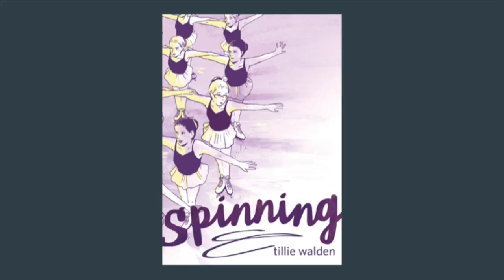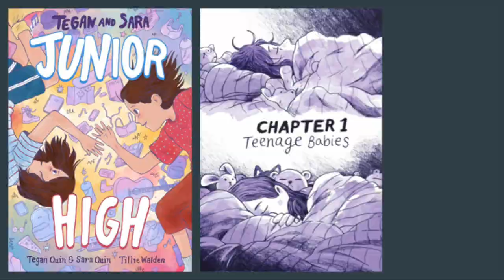NWPL: Tillie Walden, Vermont Cartoonist Laureate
Tillie Walden, VT Cartoonist Laureate,  talks about her career and books at the Norman Williams Public Library in Woodstock, VT.